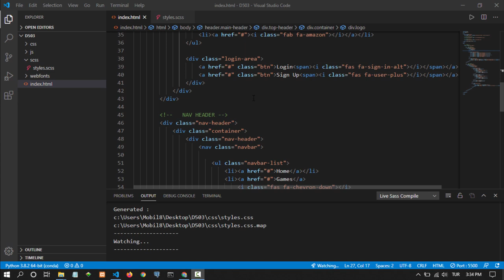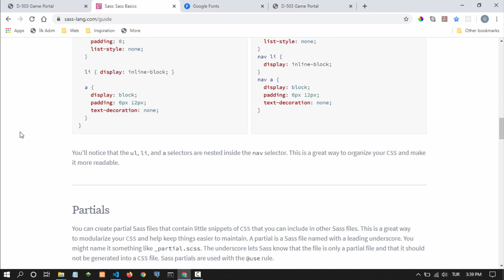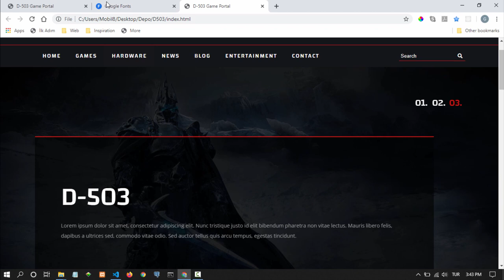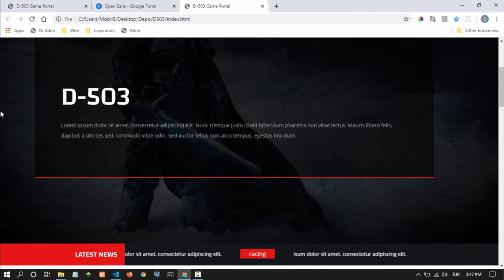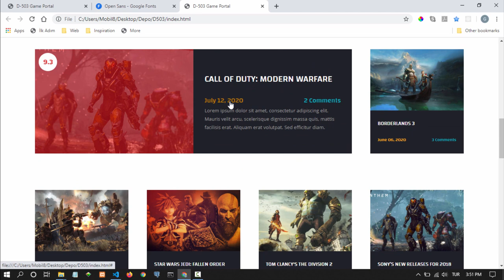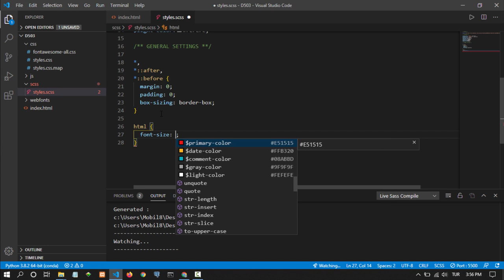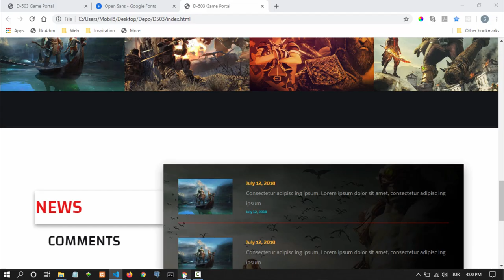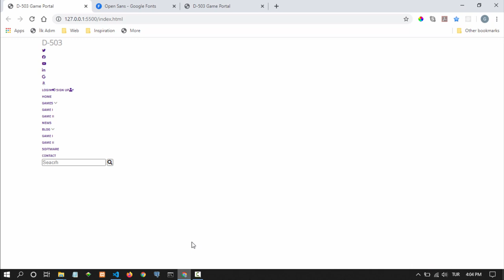Html - Css - Sass OYUN PORTAL Template Yapımı - 2 : SASS Nedir? SASS vs SCSS, Google Fonts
Merhaba,
Bu dersler serimizde HTML ve SASS kodları yazarak bir Oyun Portalı template oluşturmaya çalışacağız. Dersler esnasında mümkün olduğu kadar genişbir şekilde Html, CSS ve Sass üzerine konuşacağız.

Başlıca Konular:
HTML
CSS
Sass Nedir?
Neden Sass Kullanırız?
SASS vs SCSS
Font-Awesome Kullanımı
Google Fonts Kullanımı
Flexbox Yapısı
Grid Yapısı
REM - EM Kavramları
Owl Carousel Kullanımı
ve daha birçok konu başlığı..